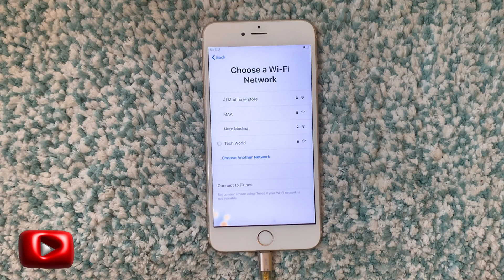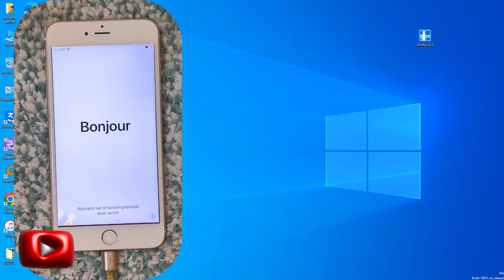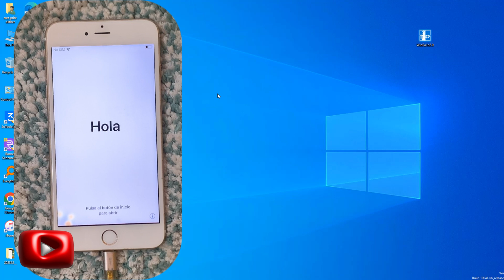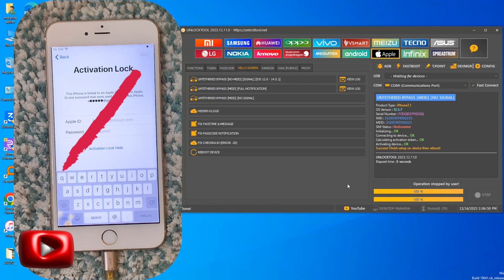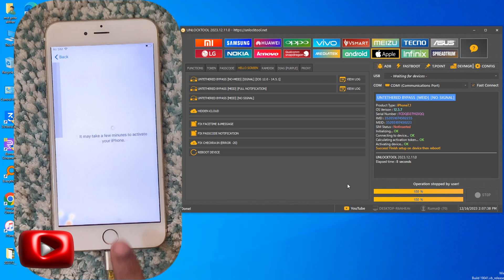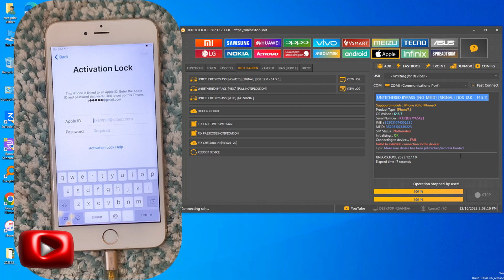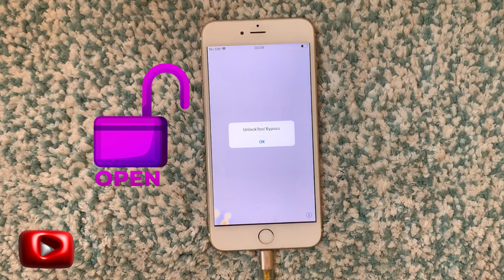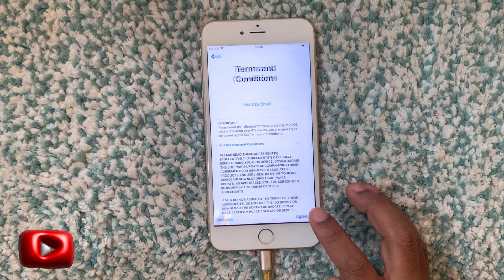Unlock Tool Unlock/Remove Any iPhone iCloud Activation Lock !! Support All iOS !! New Service 2023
NEW iPhone Unable To Active Problem FIX || Bypass All iOS iCloud Activation Lock In 1 Tool || 2020

Full Unlock Lifetime iCloud Lock iOS 13.5 Beta Magic Tool,Call sms & data Fix Without Disable Method